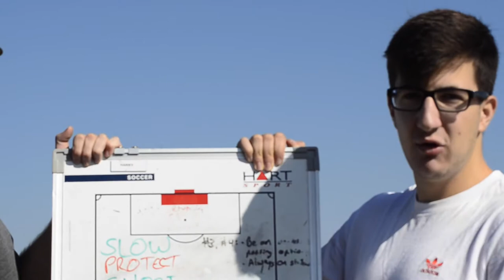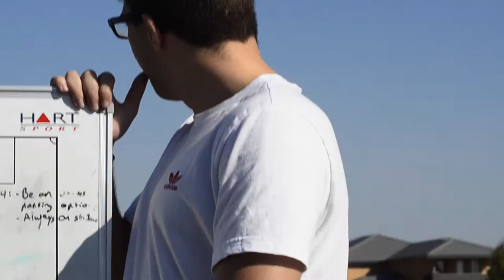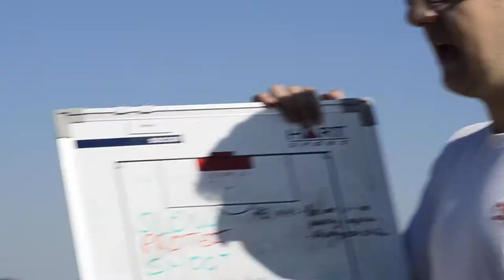Birrarung TV EP3: VS Craigieburn City Metro PRESZN 20/3/21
Also contains undeniable proof that Jack Perkins has ADHD

4-0

Pregame show: (0:00)
1st Half: (2:22)
Half-time show: (14:25)
2nd Half: (19:24)
Full Time: (31:33)